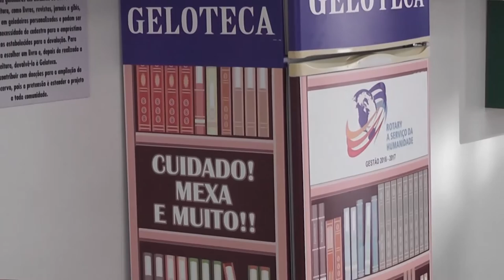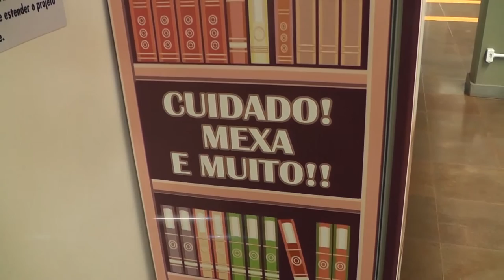Rotary Club de Realeza lança projeto de incentivo à leitura